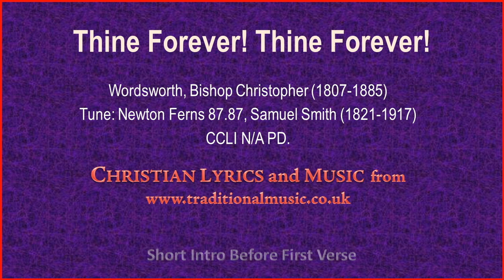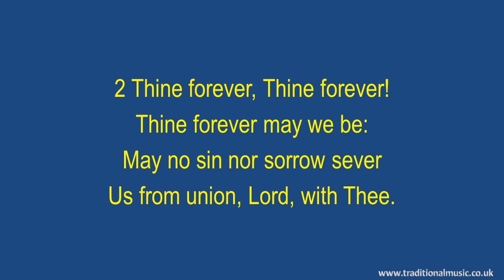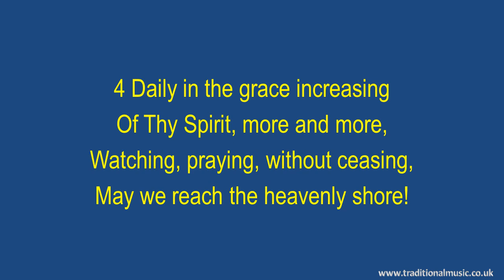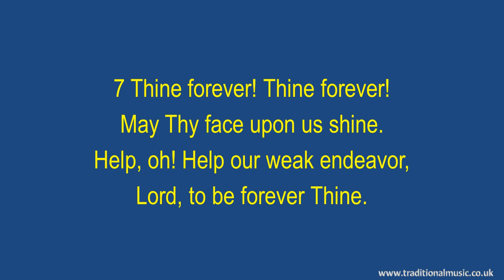Thine Forever! Thine Forever!(Wordsworth) - Hymn Lyrics & Music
Thine Forever! Thine Forever!(Wordsworth) - Christian Hymn & Spiritual Song Lyrics with Orchestral backing music.

Note: If you are looking for the Fanny Crosby hymn of the same same it is

LYRICS:
Thine Forever! Thine Forever!(Wordsworth)
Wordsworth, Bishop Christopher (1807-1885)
Tune: Newton Ferns 87.87
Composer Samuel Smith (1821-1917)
Church Hymns, 1903

1 Thine forever! Thine forever!
May Thy face upon us shine.
Help, oh, help our weak endeavor,
Lord, to be forever Thine.

2 Thine forever, Thine forever!
Thine forever may we be:
May no sin nor sorrow sever
Us from union, Lord, with Thee.

3 Thine forever, Thine forever!
Armed with faith, and strong in Thee,
Ever fighting, fainting never,
May we march to victory!

4 Daily in the grace increasing
Of Thy Spirit, more and more,
Watching, praying, without ceasing,
May we reach the heavenly shore!

5 Hard the conflict; but what glory
Is revealèd to our eyes
While we read the heavenly story
Of our home beyond the skies!

6 “Thine forever” we are singing
Here on earth, and while we sing
Voices in our ears are ringing
Hymns of Angels to our King.

7 Thine forever! Thine forever!

8 Glory be to God the Father,
Glory be to God the Son,
Glory to the Holy Spirit,
Glory to the Three in One.
Amen.

Thanks Rod